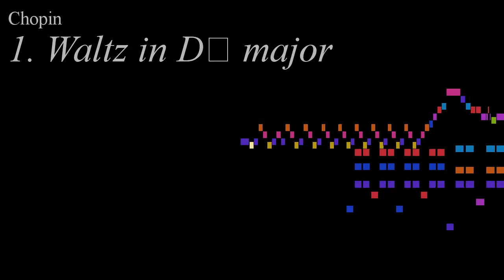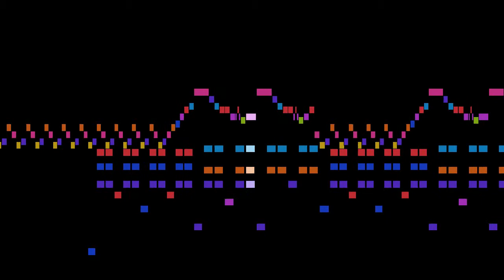Chopin - 1. Waltz in D♭ major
An animated score of "1. Waltz in D♭ major", from Waltzes, Op.64, by Chopin.